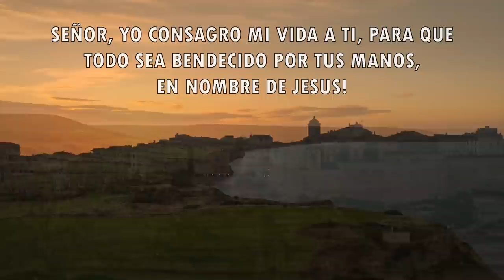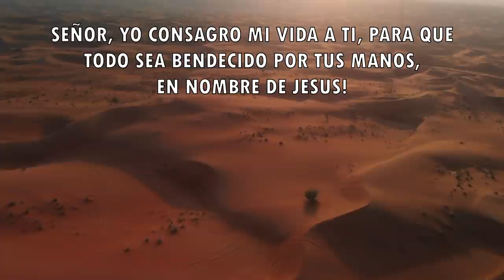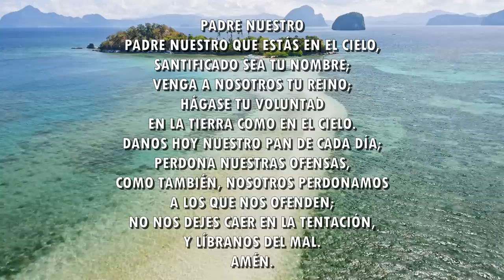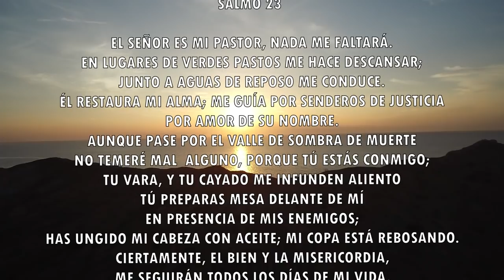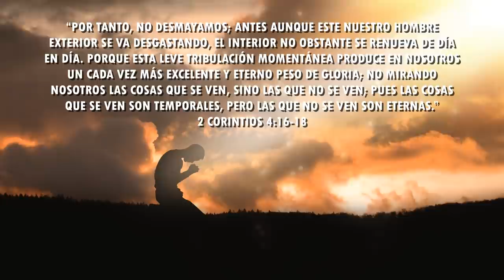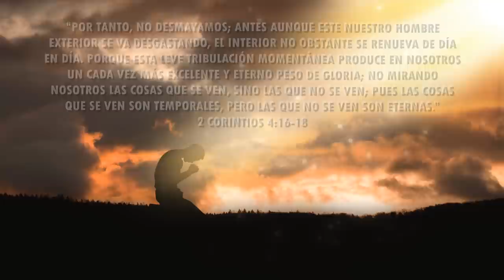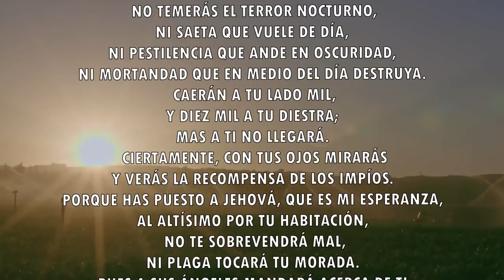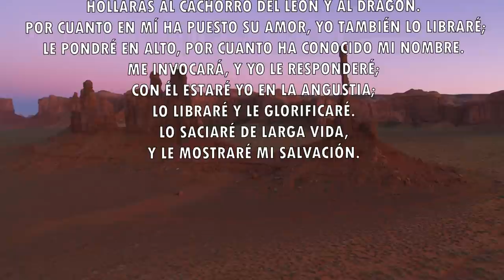Oración de lá mañana - Dios traerá tu victoria - 15/11/2021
RECIBE LA ORACIÓN DE LA MAÑANA DE HOY Y ENVIALA PARA TODOS TUS CONTACTOS! 🙏

Ora conmigo todas las mañanas a las 06hs, para buscar la presencia del Señor e fortalecer tu fé!
Recibe la Palabra de Dios e sea bendecido con un mensaje de esperanza para tu corazón.

CONOCE MI NUEVO CANAL DE MÚSICAS: MOMENTO DE RELAXAR